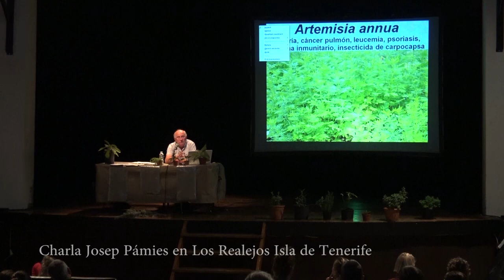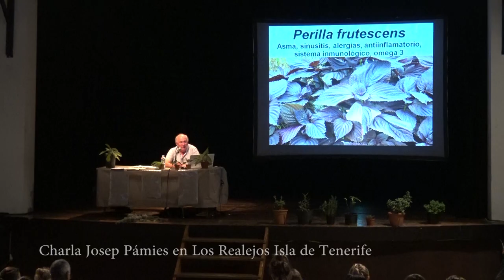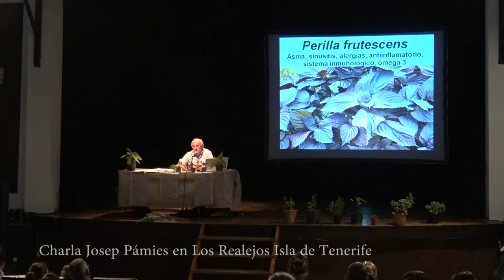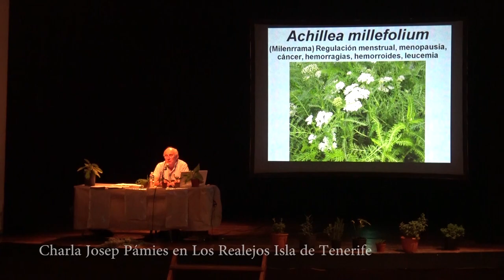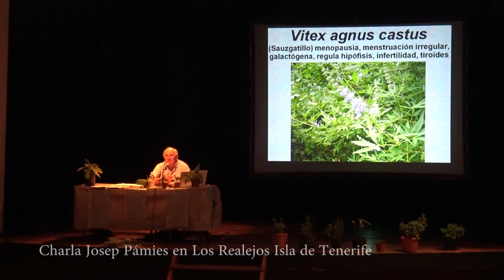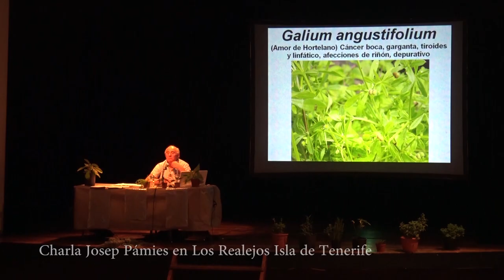Charla de Josep Pámies en Los Realejos Isla de Tenerife Parte 2/2